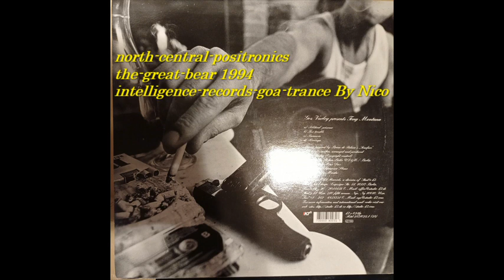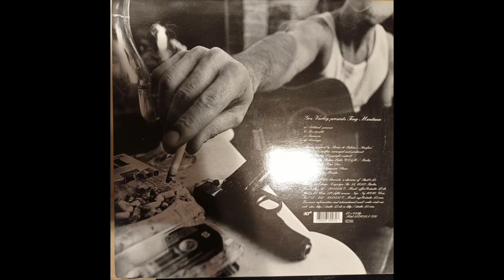north-central-positronics-the-great-bear-1994-intelligence-records-goa-trance by Nico